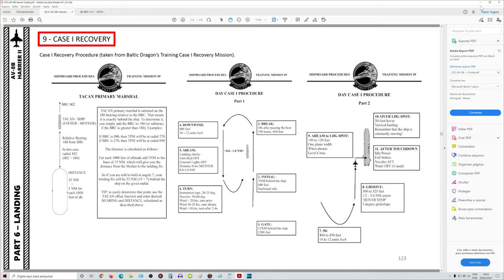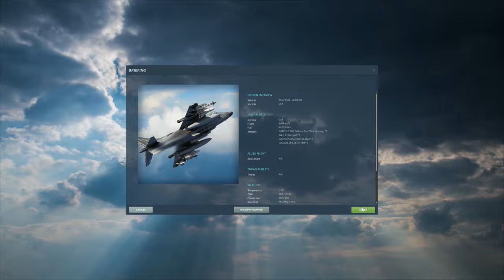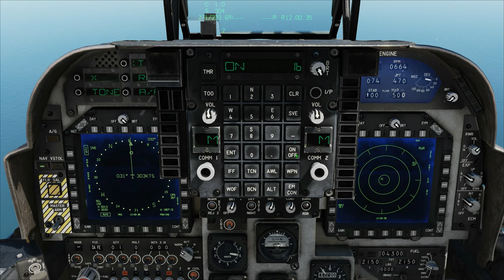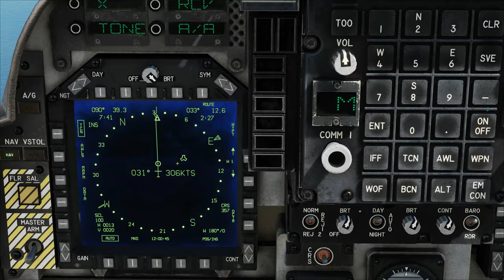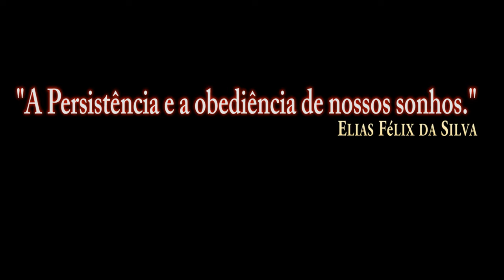DCS:AV-8B_Teste Case 1 /PT-BR_VÍDEO 1510